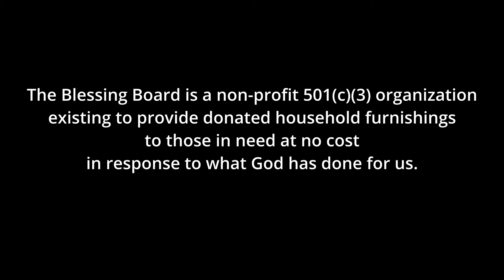VMTU#213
Thursday Weekly Update!! Check out the new items in The Blessing Board's Vintage Market